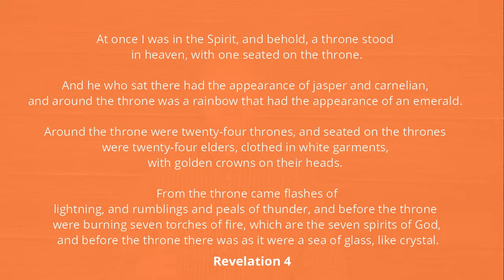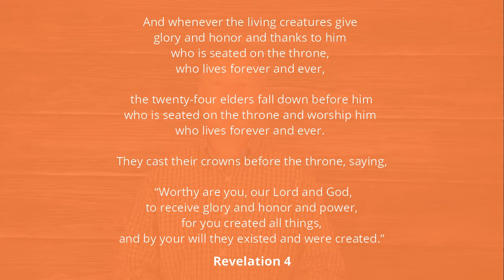God's Throne {Oct 10, 2021}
In the Christian faith God prepares his people for his visible appearance here on earth by telling us about the signs that lead up to that moment. During this two part study we will be focusing on all signs of Christ’s return unpacking all the details of living in the last days. Tune in as we track through the book of Revelation and other places of scripture that speak to the last days unlocking the truths of scripture, and applying them to living at this point in history.